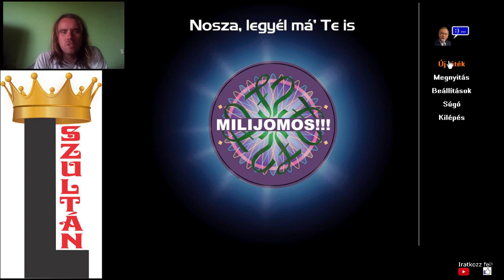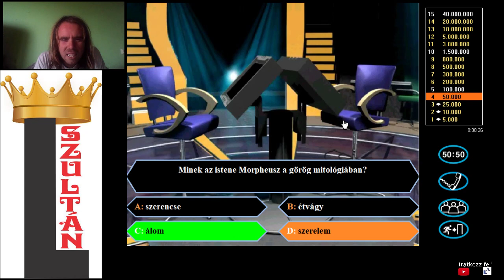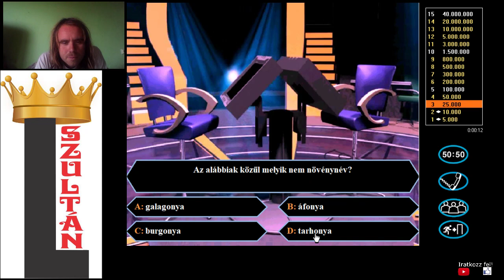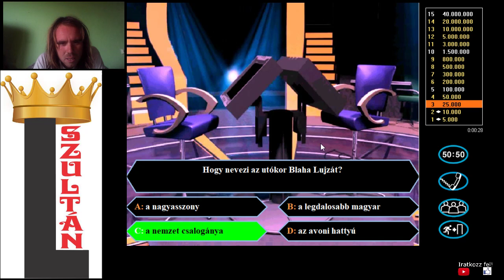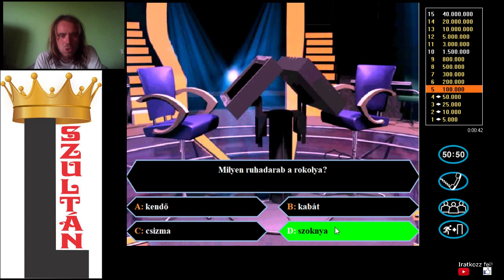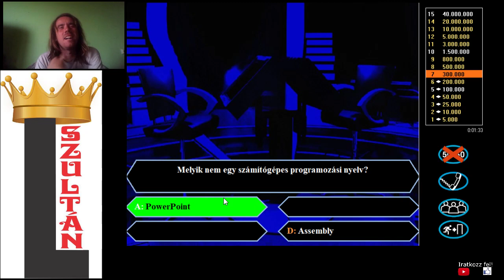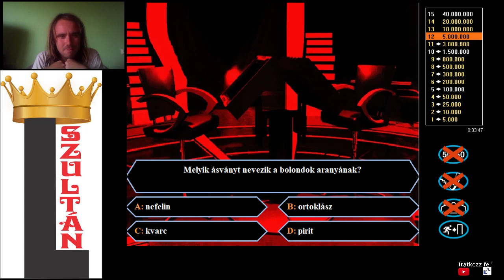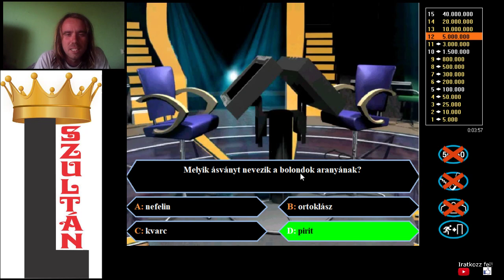3000000FT-IG JUTOTTAM EL Nosza, legyél má te is milijomos végigjátszás #3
Kvízkérdés a 12. kérdésig.